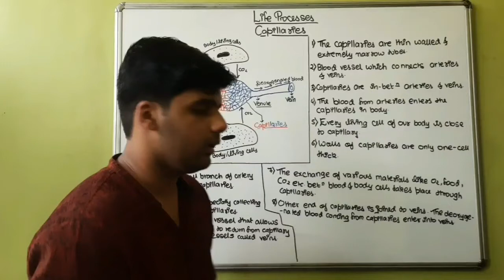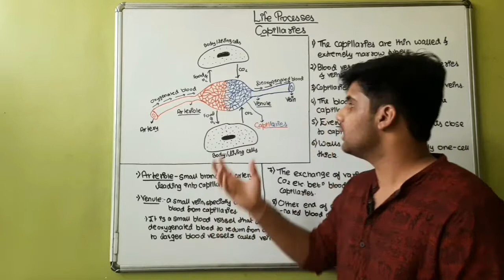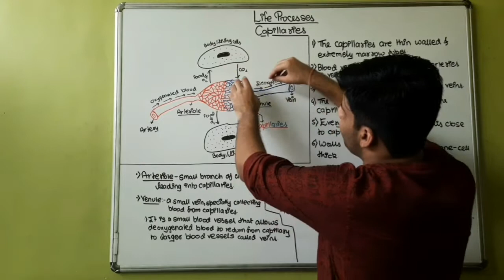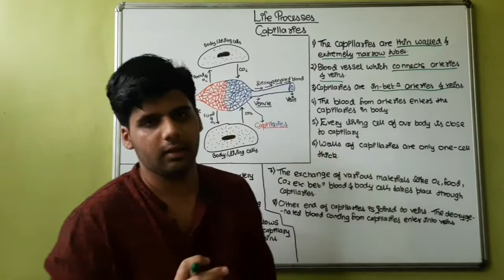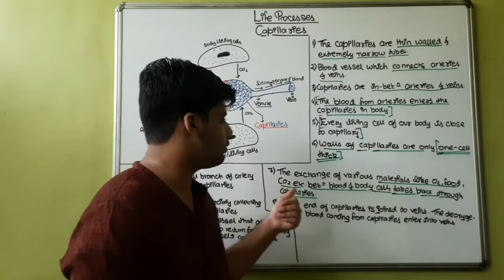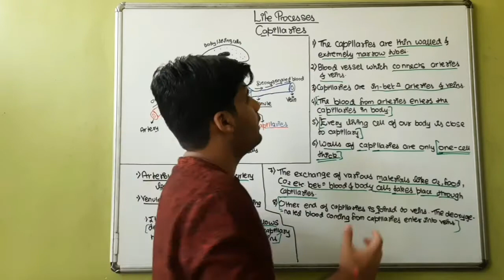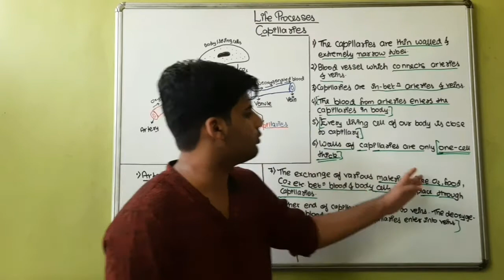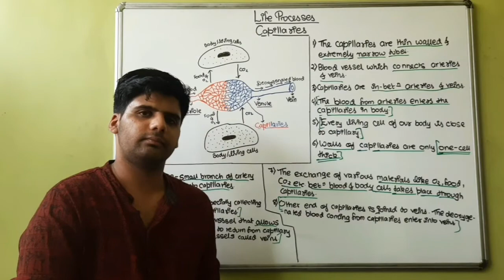Life Processes l Capillaries l Half-Course-2 l Hindi l Gyaan Classes